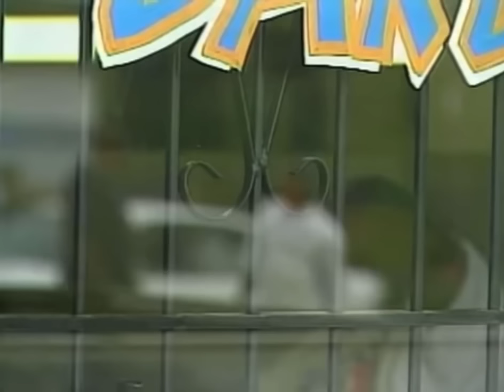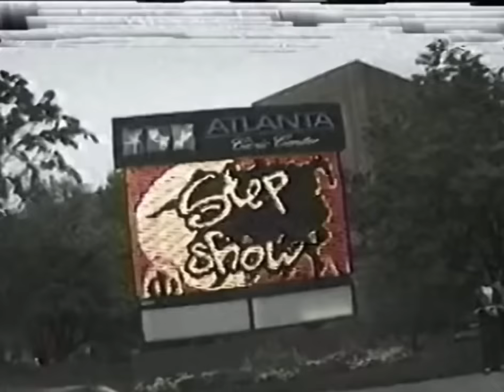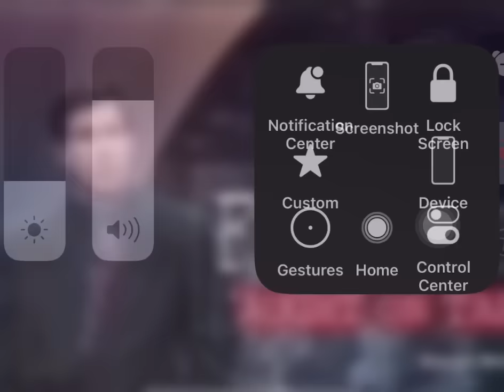Freaknik Documentary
Subscribe to me Join The Gang thx for supporting me I appreciate u taking time out your day to watch me.Laughing is medicine I make people laugh, Spread Knowledge and have you thinking ❤️👁️ Peace to all Gods and Goddesses🪬